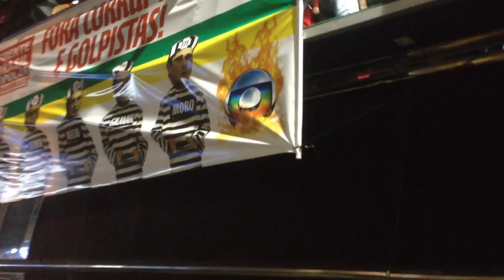Protestos contra o impeachment de Dilma em todo o Brasil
Recife, quinta-feira , 31/03/2016. Manifestantes contrários ao impeachment da presidenta Dilma Rousseff se reuniram em diversas cidades do País para protestar a favor da democracia e contra o golpe para derrubar o governo.
Registro: Edson Barrus